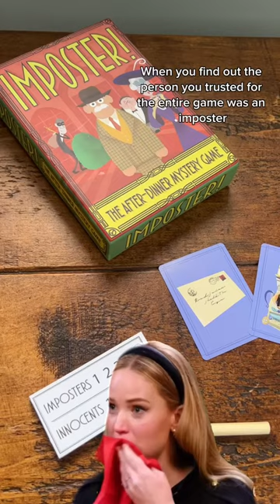The worst feeling in any social deduction game! 😆